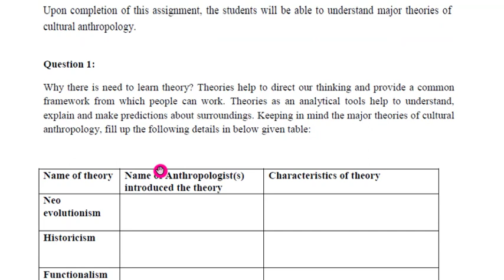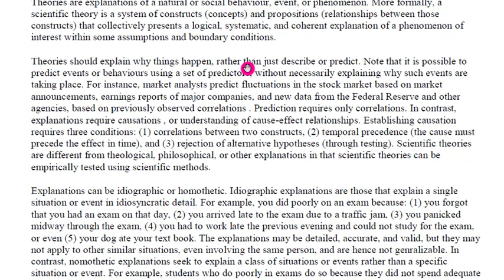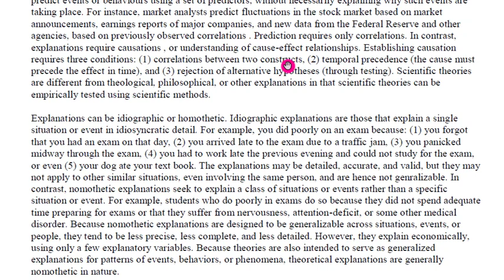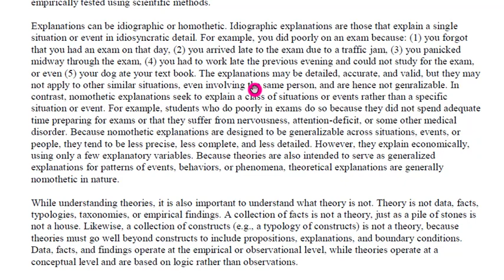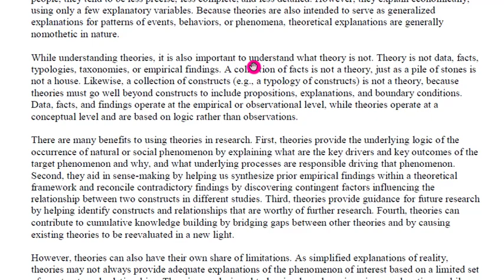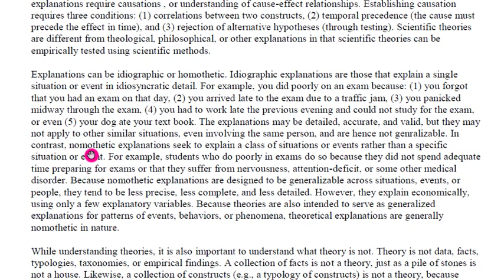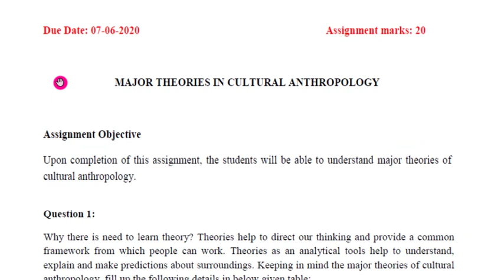Soc401 assignment solution|| Soc401 assignment spring 2020|| Soc401 assignment solved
All virtual university assignments and gdb help free
Vu assignments solutions
Soc401 assignments solution download
Student life